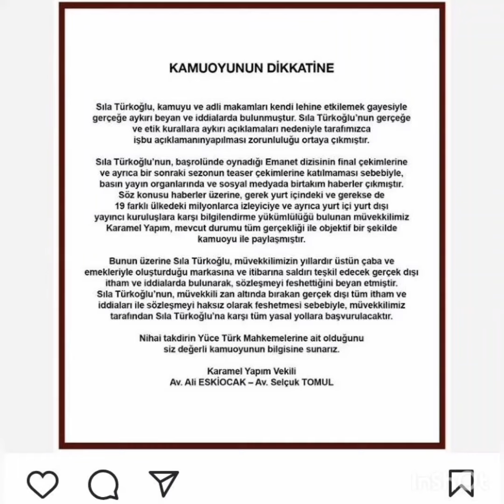Sıla Türkoğluna karşı mahkeme kararı çıktı.Herkes şokta.Sıladan açıklama olacakmı??